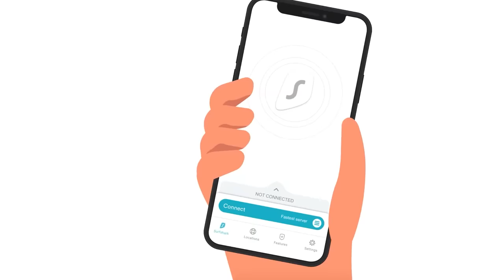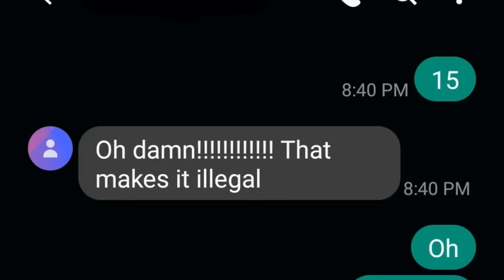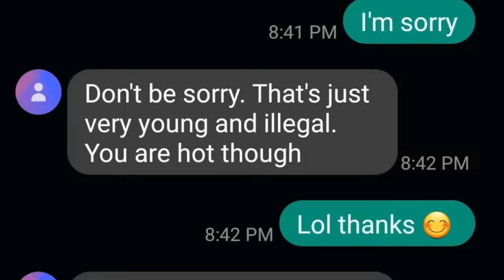HORRIBLE FEMALE Child Predator Attempts To Meet Underage Boy... Grown Man Turns Up!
This 44 Year old woman travelled over an hour to pick up who she believed to be a 15 year old boy. After being told the age of this decoy, she followed up by saying 'i know this is illegal'. Proving beyond a reasonable doubt that she knew exactly what she was doing was wrong. Using the excuse 'Im just shopping' it begs to believe how one can just be shopping at the same location that an organised meeting with a minor of is happening, when the photos of this person where used throughout the chat logs.

The original video was uploaded by a channel called 'Knoxville predator catcher'. Although a lot of what they did in the video was good and professional , there are so glaring mistakes that need pointing out. I hope the critisms are taken on board and future videos are made with them in mind!

My videos have been 'restricted for ad suitability' this last month.

Comment down bellow what you think of this particular sting. I'll pin one of you as top comment!